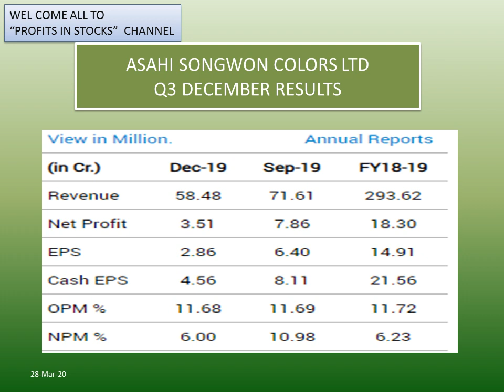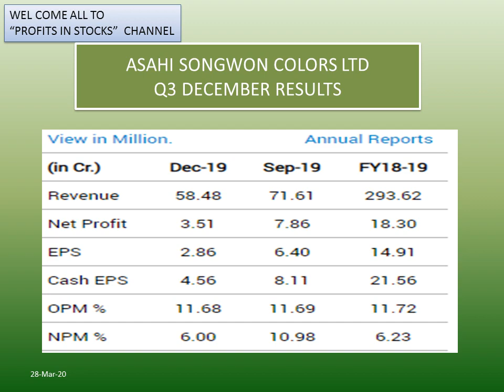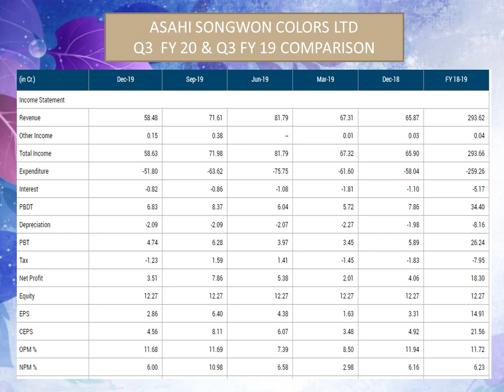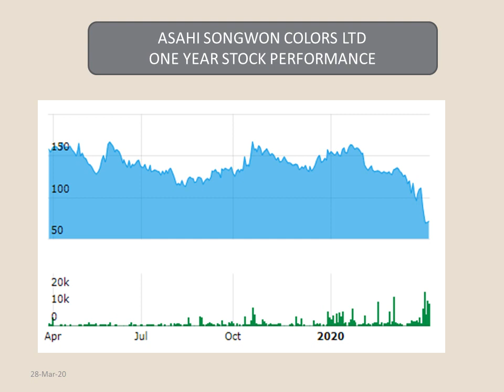ASAHI SONGWON COLORS LTD Q3 FY20 AND Q3 FY19 COMPARISON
Q3 FY20 AND Q3 FY19 COMPARISON